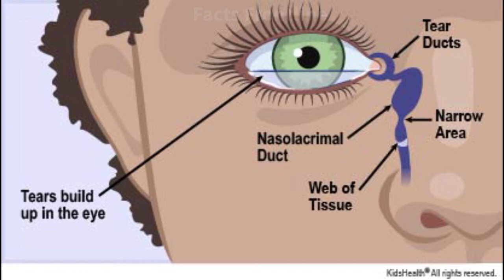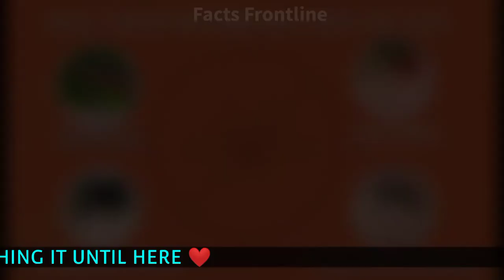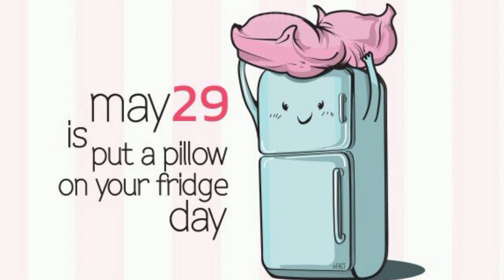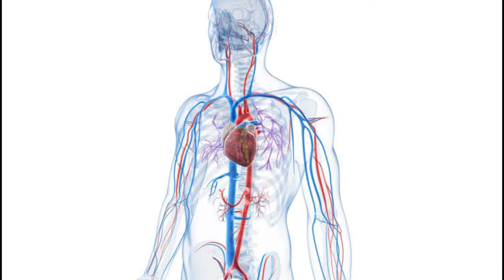10 Most Amazing and Mind Blowing Facts | What Players Rub On The Stick In The Game Of Billiards | FF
Hello friends, in this video I told you some mind blowing and amazing random facts which will literally blow your mind.

10. There are 3 Cs in the word Pacific Ocean but the fact is that every C in these two words has pronounced differently. First C pronounced like "s", second C pronounced like "k" and last C pronounced like "sh". You can try it.

9. You must see this game called billiards. But do you know why every player before taking shot rub the tip of their stick. Basically it's a process called chalking and every player rub the tip of the stick with chalk to increase the friction between stick and ball.

8. A new born baby cries every time but it is the fact that no tears can be come into the eyes of a new born child because the tear ducts have not produced before 1 to 1.5 months.

7. Mosquitoes take most of the human lives compare to any other insect or animal due to the diseases they carry. So every time if there is a weather or climate of mosquitoes, be safe.

6. There are only two countries in the world which have the colour purple on their flag. Only Dominica and Nicaragua have purple colour on their flags.

5. There are twin sister named Katie and Amy and they have a world record registered with them. Actually they both are twins but they born within the gap of 87 days and it is the longest ever gap between the birth of any twins.

4. This a little bit weird fact for us but normal one for the people of USA and Europe. On 29th of may every year, people in USA and Europe celebrate "Put a pillow on your fridge day" and they believe that this gives them kindness, luck and prosperity.

3. There was a man named Charles Osborne and he has a world record of taking maximum number of hiccups. Actually Charles started getting hiccups in 1922 and his hiccups continued for 68 years till 1990 and in 1991, he died. He claimed that he was picking up a pig of almost 160 kgs. and he fell down, that time he didn't feel anything but suddenly it started hiccups. His doctor said that he broke a blood vein which gives signal to the brain to stop the hiccups.

2. If anyone kills a person with the sniper rifle. The person onto which the bullet is fired will die before listening to the sound of fire. This is because the speed of sound is 343 m/sec and the speed of the bullet of a sniper rifle is 762 m/sec.

1. There is a planet named j1407b almost 434 light years away from the earth and it has a very huge ring system around it just like Saturn but the system of j1407b is 200 times larger than Saturn's. It's rings radius is around 9 crore kilometres.

facts frontline,what players rub on the tip of their stick while playing billiards,8 ball pool,pool game,snooker,planet j1407b,rings of j1407b,why tears don't come into the eyes of new born children,every C in the word Pacific Ocean pronounced different,dominica and nicaragua are the only countries in the world which use purple colour in their flags,put a pillow on your fridge day,charles osborne hiccups,68 years hiccups,mind blowing facts of facts frontline,amazing fact